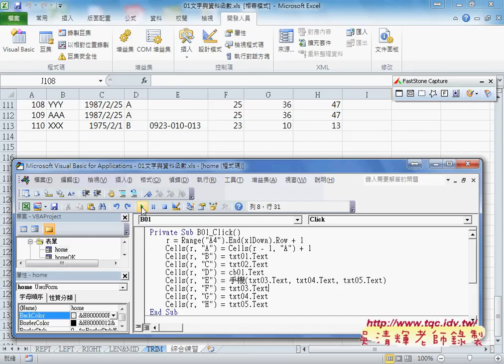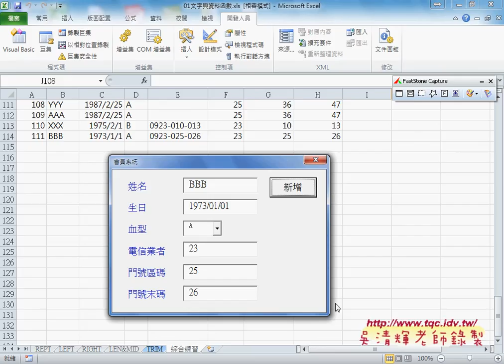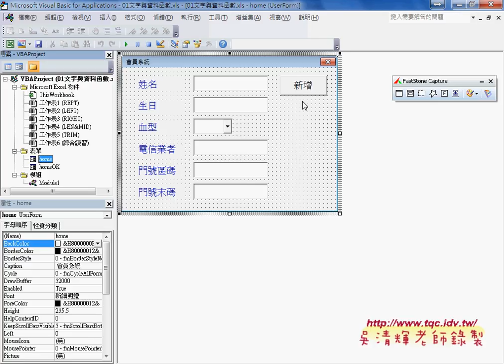07 如何當按下新增功能將資料寫到最後一列中EXCEL VBA大數據自動化2